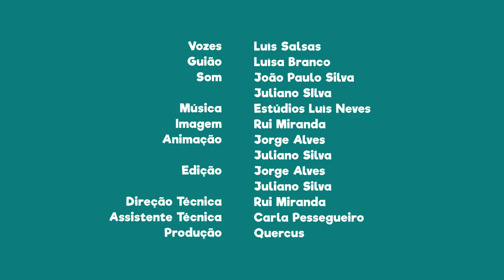FNT14E16 - PN das serras de Aire e Candeeiros: lagoas que são consideradas “oásis”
Sabias que nesta área protegida existem lagoas que são consideradas “oásis”?